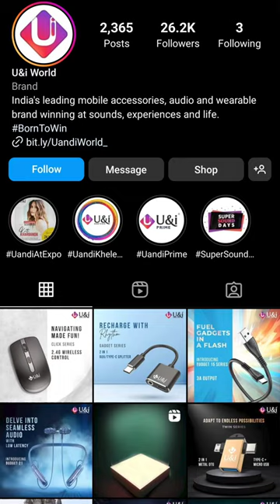U&i Magnetic Series Neckband | Delicate Touch Sensor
Your music, your way, all day, every day!

Power through your day with an impressive 50 hours of battery life.

Explore the seamless touch controls, putting the power of your music at your fingertips.

Flexibility meets comfort with the flexible neckband design, ensuring the perfect fit for your active lifestyle. Experience crystal-clear calls with Environmental Noise Cancellation (ENC) and let the huge bass elevate your audio journey.

Upgrade to the next level of audio technology, redefine your sound, redefine your style!

To buy, visit your nearest mobile accessories shop.